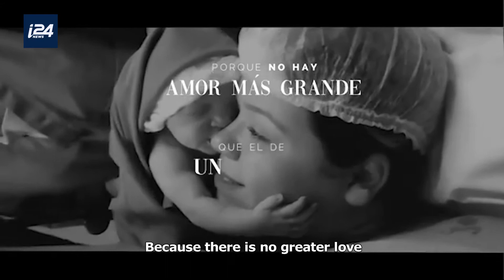EFRAT – Nueva Ley del Aborto en Argentina